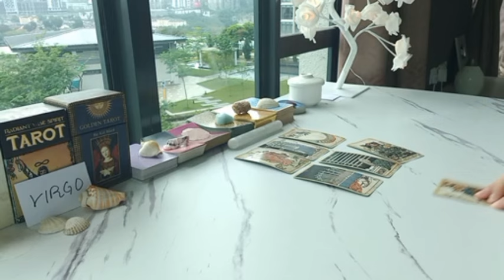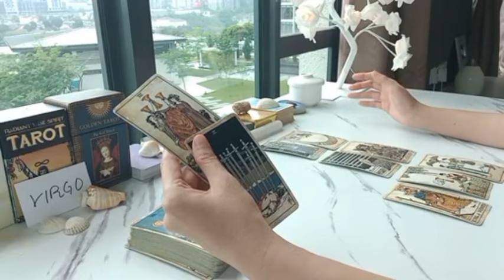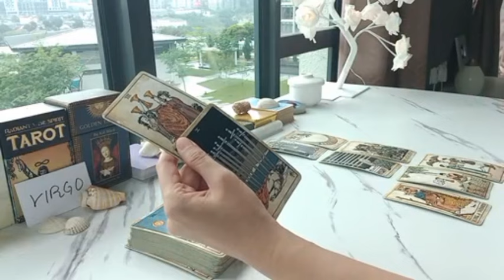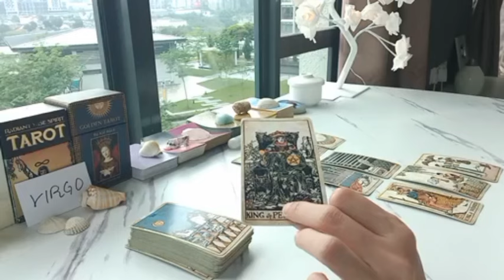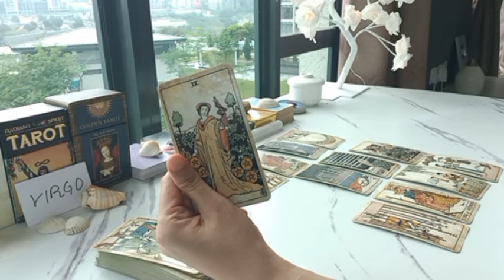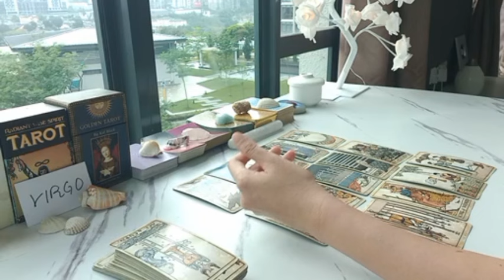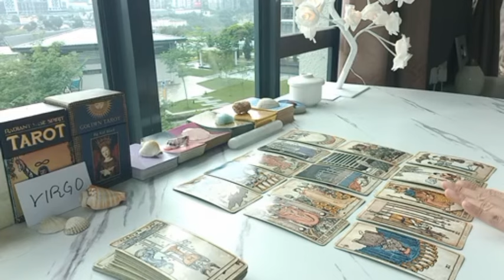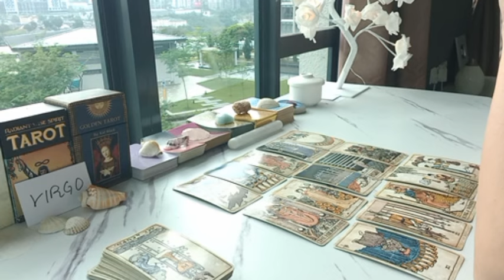VIRGO ♍️ THERE'S A SECRET YOU NEED TO KNOW RIGHT NOW!!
1 question - USD 35 (5 minutes)
2 questions - USD 60 (10 minutes)
3 questions - USD 85 (15 minutes)
4 questions - USD 120 (20 minutes)
5 questions - USD 150 (25 minutes)